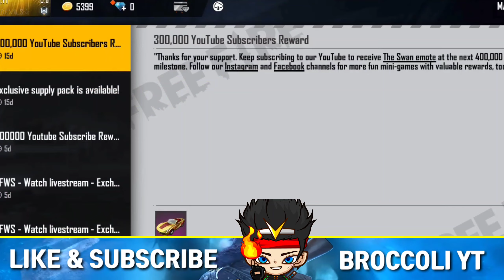FREE FIRE LUCK WILL EVENT REDEEM CODE GIVEAWAY 24kgoldn_mood_ (freefirehighlights)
So Guys Please Support Me I Need Your Support Guys Help Me 🥺🥺

This Channel Content Is Gaming Garena Free Fire

1. Up Coming New Event
2. Up Coming Update
3. Tips And Trick
4. Free Fire Shorts Vide

Following Me On Adarsh Platform 🌍

INSTAGRAM ✅.     Broccoli Yt

FACEBOOK ✅.          All Gaming

TWITTER ✅.          Broccoli Yt

🤓Background Game Play { FUOK FF }

1. Free Fire Brazil Live
2.Free Fire Thailand Live
3. Free Fire Indonesia Live
4. Free Fire India Live
5. Free Fire Malaysia Live
6. Free Fire Singapore Live
7. Free Fire Mena Live
8. Free Fire Vietnam Live
9. Free Fire Pakistan Live
10. Free Fire Bangladesh Live

So Hay Guys I Am A Gaming Contain Creator Garena Free Fire Up Coming All New Event Update Game Play Tips And Trick Video Almost making And I Hope You All So Like May Video And Don't forget Subscribe To May Channel

  And Thank You So Much All ❤️